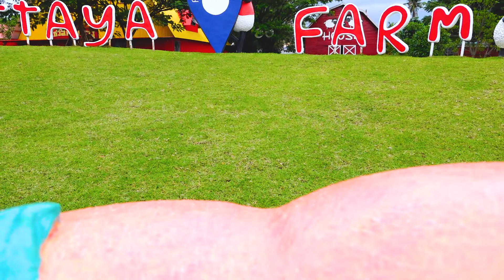Vlad y mamá caminando en la granja de ovejas Diversión familiar Juego